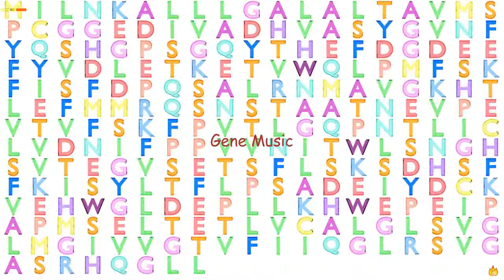Gene Music using Protein Sequence of HLA-DQA2 "MAJOR HISTOCOMPATIBILITY COMPLEX, CLASS II, DQ ALPHA"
Gene Music using Protein Sequence of HLA-DQA2 'MAJOR HISTOCOMPATIBILITY COMPLEX, CLASS II, DQ ALPHA 2'